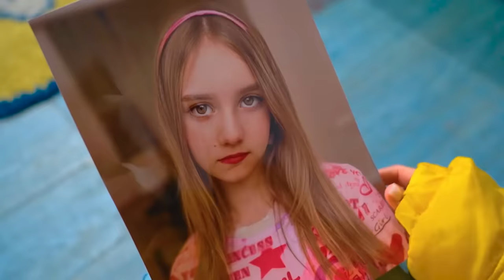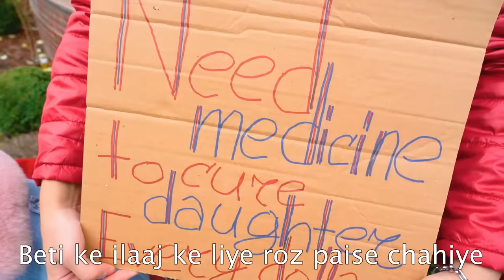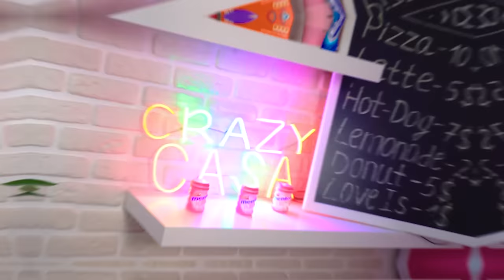भाई-बहन तलाक लेकर अलग हो गए! माँ या पिताजी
ऐसा अक्सर नहीं होता कि भाई-बहन एक-दूसरे के सच्चे दोस्त बनें। लेकिन आज, ईवा और जैक  अपने माता-पिता के तलाक से अलग हो जाएंगे। क्या बंटा हुआ परिवार फिर से एक हो सकता है?

माँ या पिताजी - इसे चुनना लगभग इम्पॉसिबल  है। इसलिए, भाई-बहन को यह पता लगाना होगा कि असली माता-पिता कौन हैं और पैसा किसे अधिक प्यारा  है? आपको क्या लगता है इस परिवार का क्या इंतजार है?